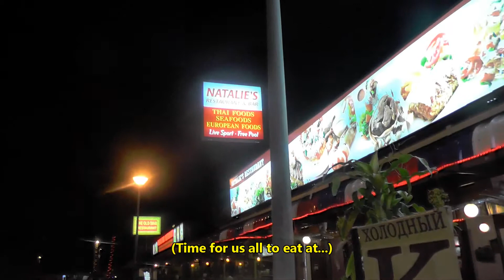Thailand 2015 - part 14 (Mix 1)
Hi! My name is Niclas and I live in Sweden. This film is about Me, Marit and P.O.´s trip to Thailand in feb 21 - mars 21, 2015. We stayed at "Fantasy Hill Bungalows" at Kata beach in Phuket.

In this episode I will show just some mixed things.